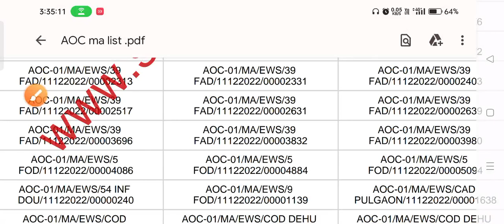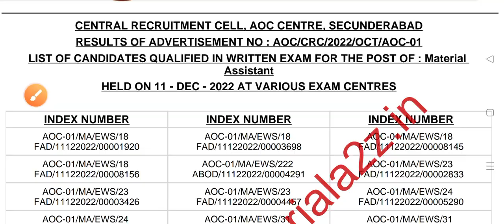AOC Fireman paper Review 2023,AOC Tradesman paper Review,AOC mistake for all paper,AOC exam review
AOC Fireman cut off exam 2023,AOC Tradesman cut off exam 2023,AOC exam Cut Off 2023,AOC privious cut off

aoc exam admit card release 2023,AOC Admit card Download,AOC tradesman admit card,AOC Fireman admit
AOC admit card problem 2023,AOC sms admit card Not show,AOC Fireman admit card,AOC Tradesman admit

AOC admit card download 2023,AOC

AOC Fireman State Wise Exam Cut Off 2023,AOC Tradesman State Wise Cut Off 2023,AOC cut off 2023,AOC